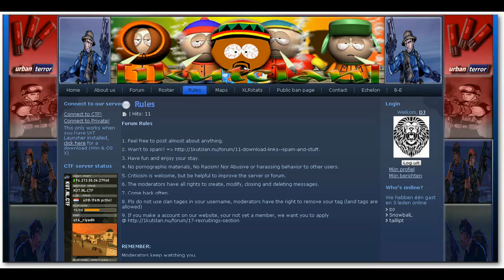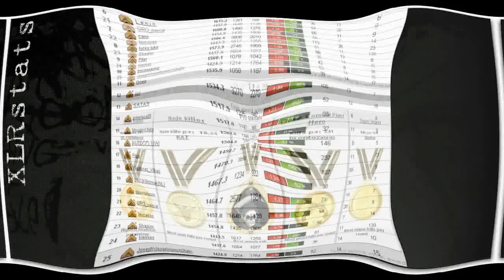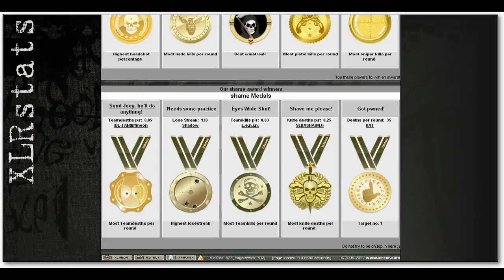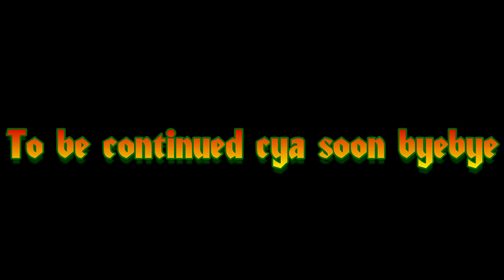UrT 4.1 1kutclan Dubstep promo demo track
Demo promo track of 1kutclan + Dupstep track mixed with VirtualDJ pro Full edited by me [KUT]D(*J*)..!.{Vv} with AVS 6 music by Damian Marley - Welcome to Jamrock  Carrot - The Harder They Come and Noisa - Machine Gun
We have 4 servers in NL and 4 servers in USA which are hosted
you can also find us @ gametracker and of course @